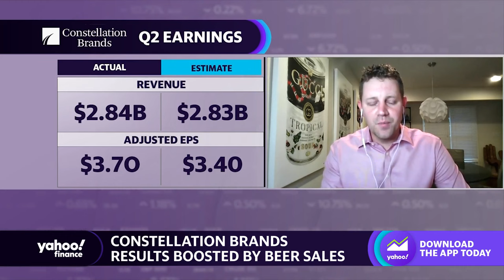Constellation Brands earnings: Company is doing something 'a bit rare,' analyst says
Constellation Brands' (STZ) reported fiscal second quarter earning that topped analyst estimates on both the top and bottom lines. The beverage company's results got a boost from beer sales, especially, its Modelo and Corona brands. Roth Capital Partners Senior Research Analyst Bill Kirk tells Yahoo Finance Live that when it comes to the beer unit, "the demographics are squarely in their [Constellation Brands] favor. People want lighter, more refreshing beers, especially during the summer months of this reported period, and they play directly into that tailwind." Watch the video above to find out what Kirk says Constellation Brands is doing that few others in the sector are not.